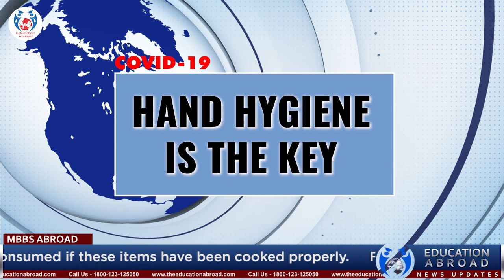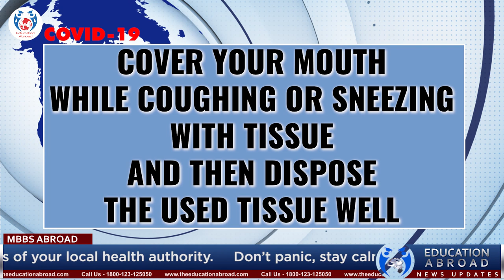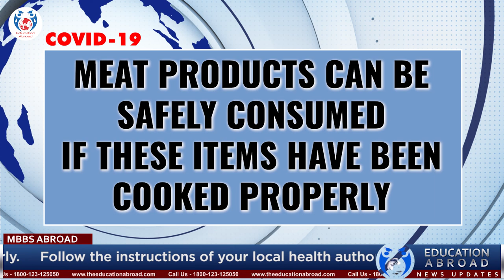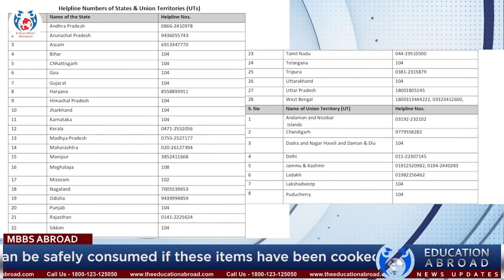Coronavirus disease (COVID-19) outbreak | All information on the COVID-19 outbreak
Coronavirus disease (COVID-19) is an infectious disease caused by a newly discovered coronavirus. Today we will be discussing a newly discovered coronavirus disease and what all you must know about this disease.

If you haven't been following the news of India's medical education industry, then this is where you need to be! Welcome to the News Updates with Education Advisor Miss Suparna Shree.